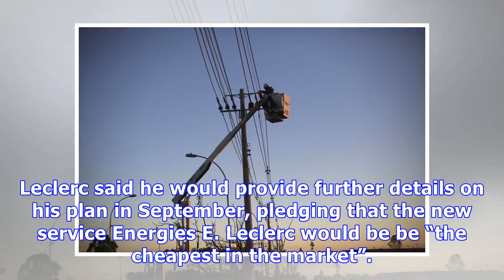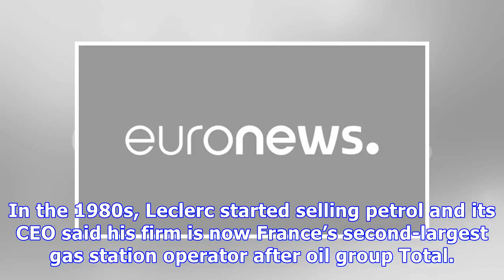Retailer Leclerc to sell electricity to French households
PARIS (Reuters) - French retailer Leclerc said on Monday it planned to start selling electricity to French households in autumn, targeting a market share of 10 percent by 2025. Privately owned Leclerc is now France’s largest food retailer by market share, having overtaken larger rival Carrefour, thanks to its focus on low prices. “I confirm that Leclerc is making a start in providing power to consumers ... In a market of 32.4 million consumers, our target is to rapidly become the reference alter...